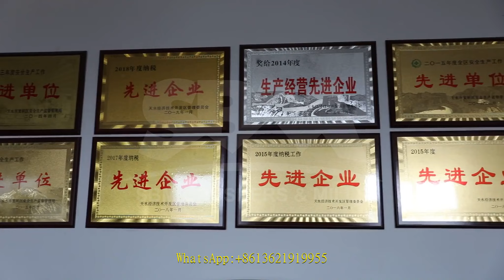cone crusher machine in north america